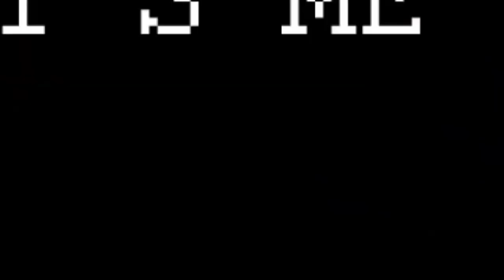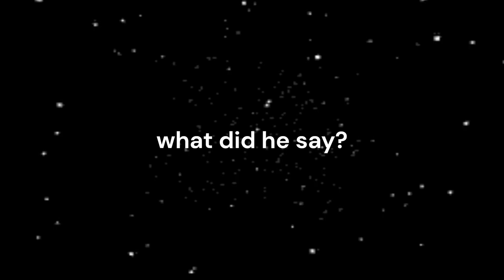I'M NEVER PLAYING THIS AGAIN!!! || Five Night's At Freddy's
I was doing so well...until that happened...never again.